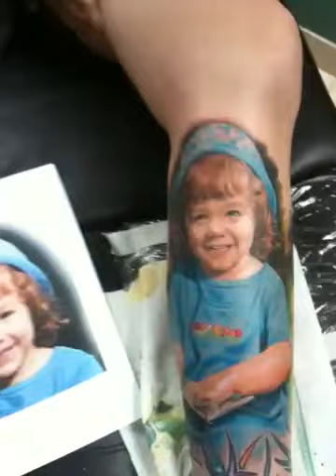Patti's portraits by Steve Monie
So far 2 out of 4. About 9 hrs total tattoomoney.com